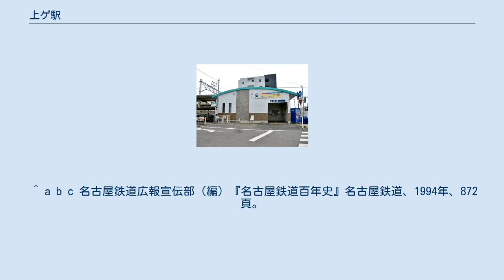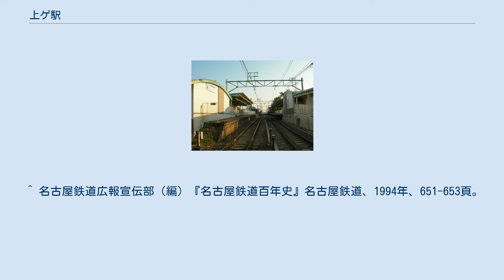上ゲ駅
上ゲ駅（あゲえき）は、愛知県知多郡武豊町下門にある名鉄河和線の駅。
 6両までに対応した2面2線の相対式ホームを有し、無人駅である。
2007年（平成19年）3月14日に駅集中管理システムが導入され、それぞれのホームに駅舎が設けられた。
 かつては一部の急行が停車していたが、知多半田駅で普通へ種別変更をするようになったため、現在は普通のみが停車する。
布土駅廃止により、住吉町以南で唯一の急行（快速急行・準急）通過駅である。
なお、1980年代前半までは普通の一部も通過していた。
 駅名は駅東側の字上ケ（あげ）から取られている。
由来は諸説あり、 などの説がある。
 かつて青山駅 - 当駅間には複線化の過程で蛇渕信号所（1962年廃止）が一時期存在した。
 ^ a b c 名古屋鉄道広報宣伝部（編）『名古屋鉄道百年史』名古屋鉄道、1994年、872頁。
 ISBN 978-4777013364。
 ^ a b 駅時刻表：名古屋鉄道・名鉄バス、2019年3月24日閲覧 ^ 電気車研究会、『鉄道ピクトリアル』通巻第816号 2009年3月 臨時増刊号 「特集 - 名古屋鉄道」、巻末折込「名古屋鉄道 配線略図」 ^ 尾藤卓男 『各駅地名解　名古屋鉄道の巻』、東海地名学研究所、1982年 pp.317-318 ^ 武豊町誌編さん委員会（編）『武豊町誌　本文編』、武豊町、1984年 p.363 ^ “令和2年度 移動等円滑化取組報告書(鉄道駅) (PDF)”. 名古屋鉄道. 2021年8月10日閲覧。